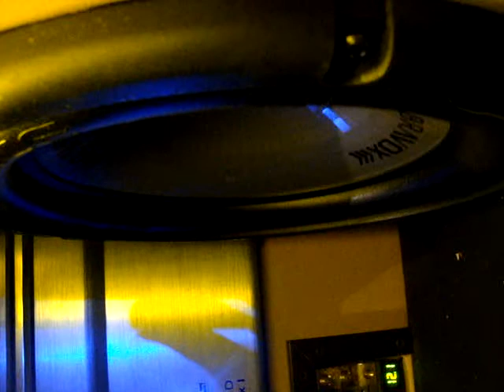ASTRA_DEMOLIDOR! EXELENTE GRAVES!!!!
testendo os novos sub bravox e2k ligados num B52 ELP-5001 D...ta desregulado o som